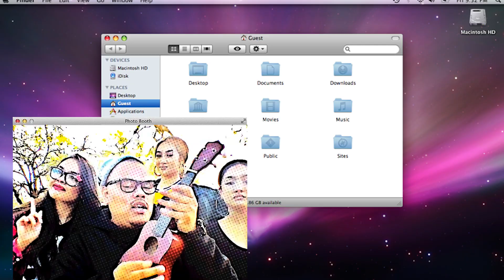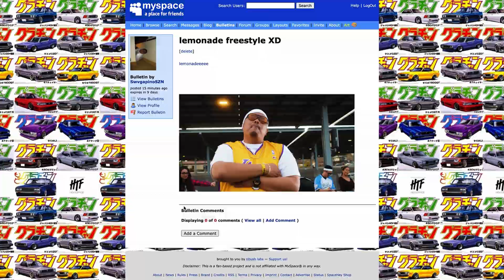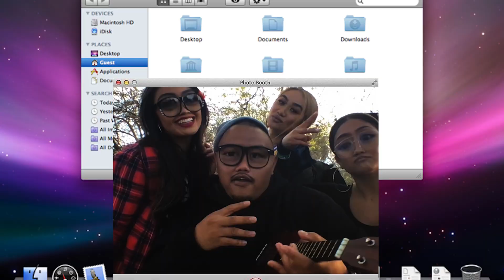DARRELL MEDELLIN - LEMONADE FREESTYLE (Official Video) DIRECTED BY KIKO !!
PRODUCED BY THE SENSES

Directed by Kiko Valle @_kikovalle
DP @momo.vizualante
1ST AC @wukegomez
G&E @hyperionfilm
GRIP @moranick
PA @marquez.jpg
Styled by @lephresh @princeton.lp
Talent Personal Assistant @beenhellatech
BTS and Additional Styling @zacharyaustinlew